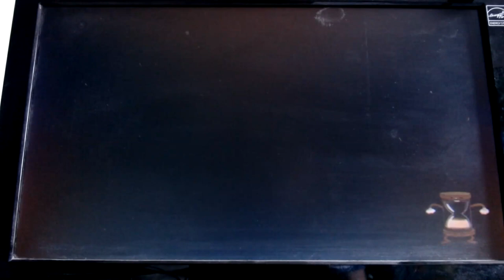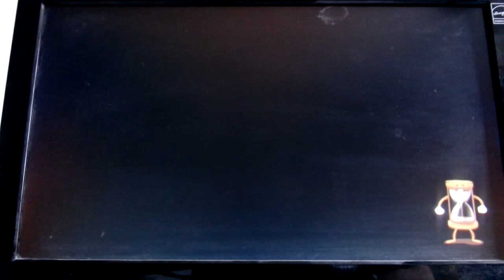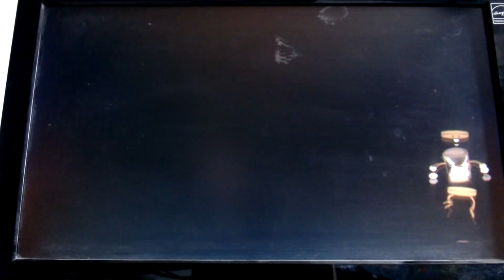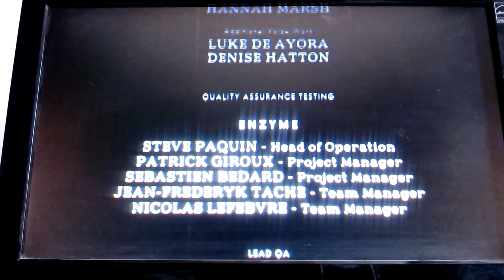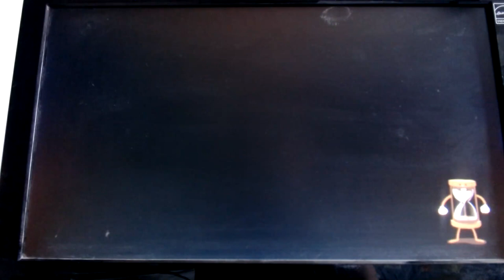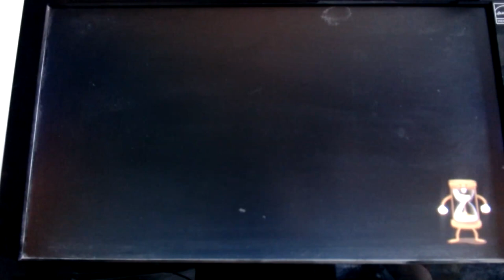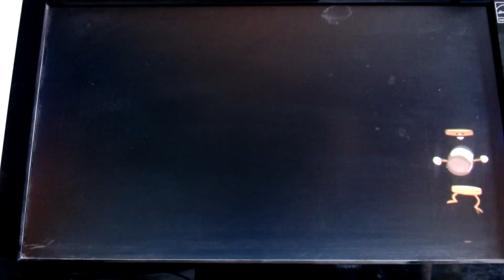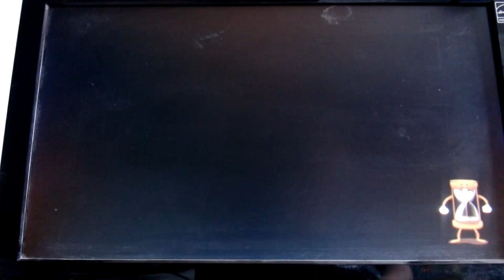One Heck Of A Time | Cuphead Finale Part 2 Ending